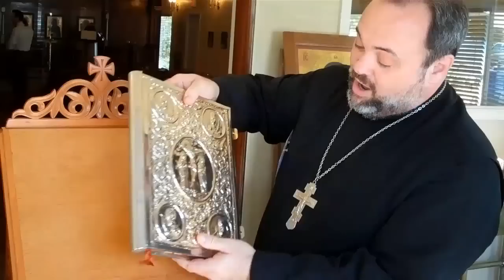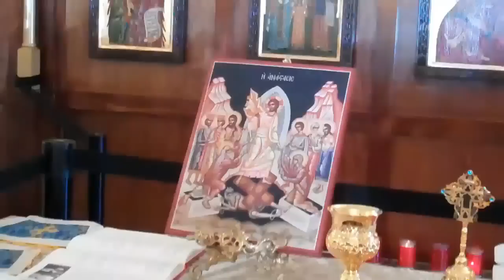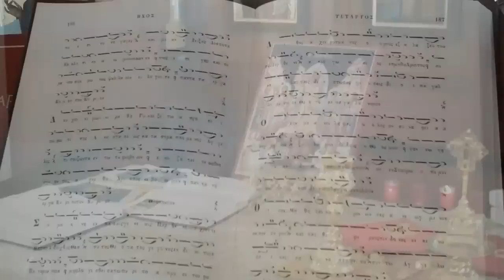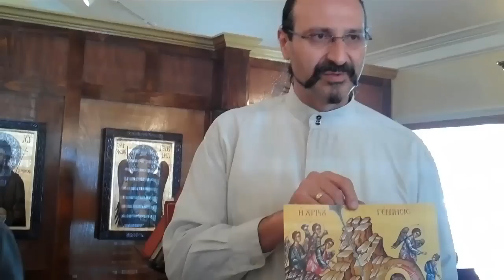Iconography Reveals Greek Tradition of Mass Communication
Greek Pastor teaches scripture through iconography.